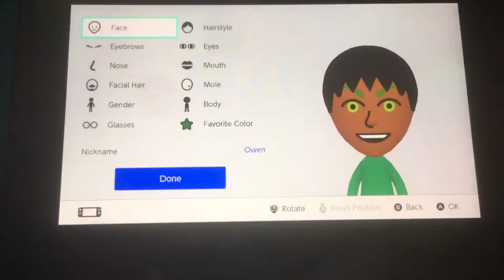Fixing Heini Owen Mii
Owen’s hair isn’t black. His hair is green, not black